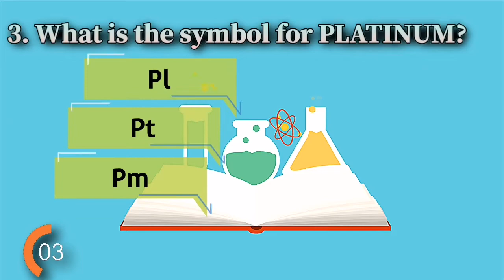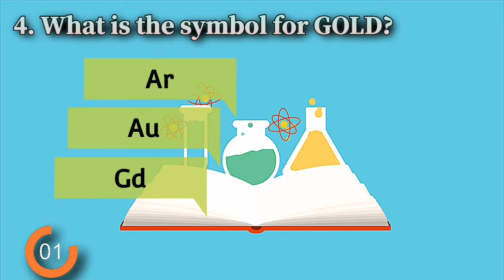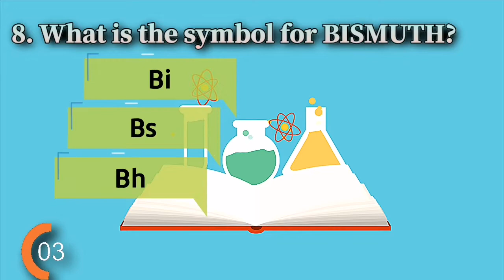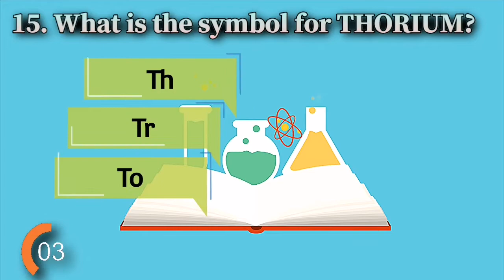GUESS THE PERIODIC TABLE OF ELEMENTS| CHEMISTRY |TRIVIA QUIZ NO.6 -15 QUESTIONS AND MULTIPLE CHOICE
Note: You can pause the video if you want to read the explanations below properly. Thankyou👍Trivia quiz

The periodic table is organized into groups (vertical columns), periods (horizontal rows), and families (groups of elements that are similar). Elements in the same group have the same number of valence electrons. Meanwhile, elements in the same period have the same number of occupied electron shells. In 1869 Russian chemist Dmitri Mendeleev noticed there existed an innate pattern of organization for the chemical elements. From this deduction, he formed the periodic table. It is important to note how the location of elements on this table tells us about their properties. A quick way to understand an element's chemical and physical properties is to know the periodic trends. These trends tell you where the highest and lowest types of properties are concentrated on the periodic table.